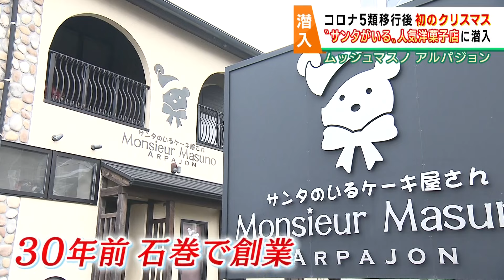チャージ！「潜入！カンパニー」20231225OA『ムッシュマスノ アルパジョン（有限会社 益野製菓）』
“サンタのいるケーキ屋“でお馴染みのアルパジョン。
1年で一番忙しいクリスマス直前の厨房に潜入！